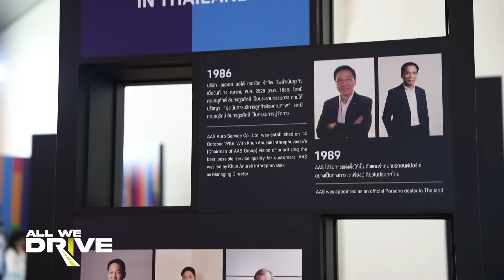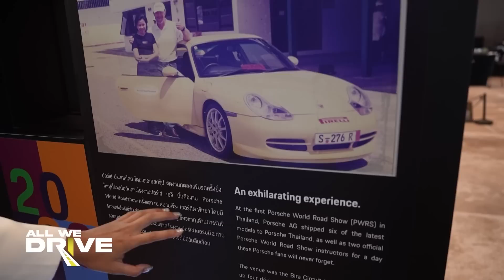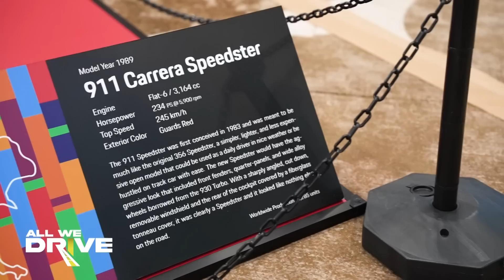All We Drive | EP.50 | Porsche 911 Carrera GTS 30 Years ฉลองครบรอบ 30 ปี ในไทย [3/3]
EP.50 | Porsche 911 Carrera GTS 30 Years ฉลองครบรอบ 30 ปี ในไทย [3/3]

Line : @nationonline